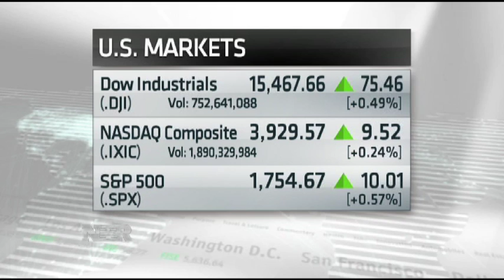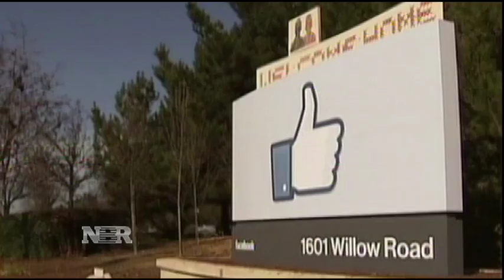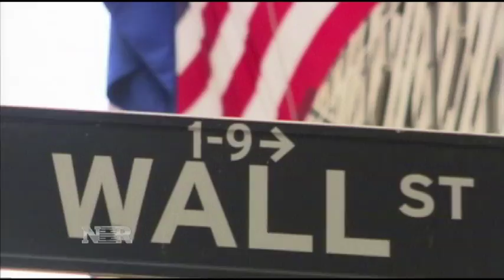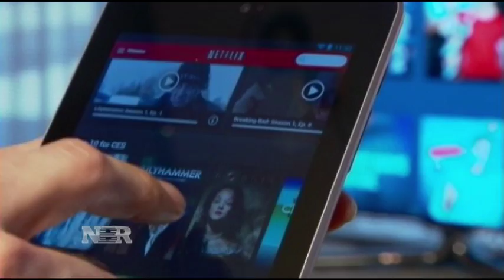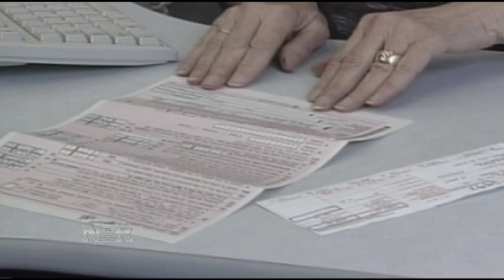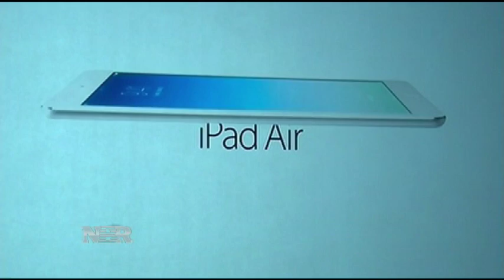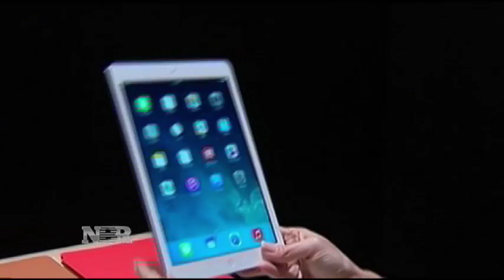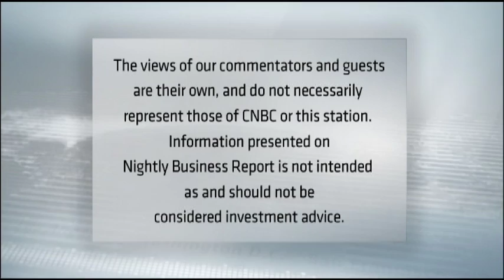Nightly Business Report -- October 22, 2013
Tonight on Nightly Business Report, with the S&P at a new high, the Fed on hold and gas prices falling, is this the sweet spot for the market and investors?
And, the surprising message Netflix's CEO is sending about his soaring stock price.